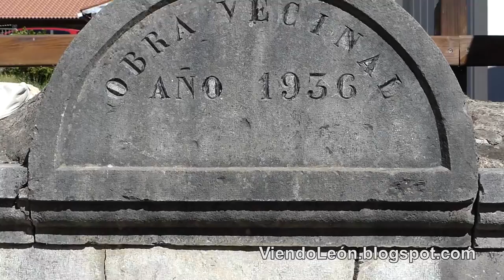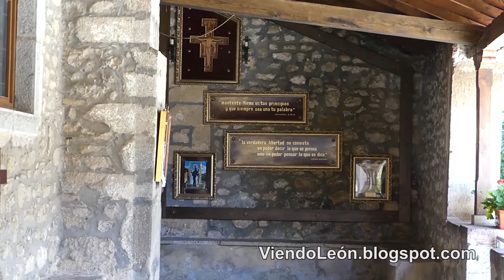`Posada de Valdeón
Posada de Valdeón es una pequeña localidad leonesa que se encuentra dentro del Parque Nacional de los Picos de Europa.